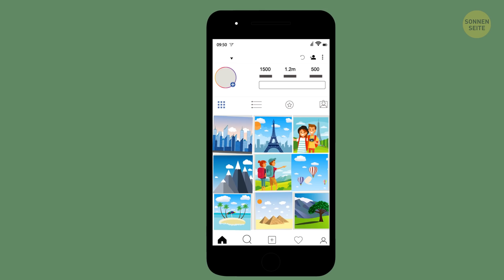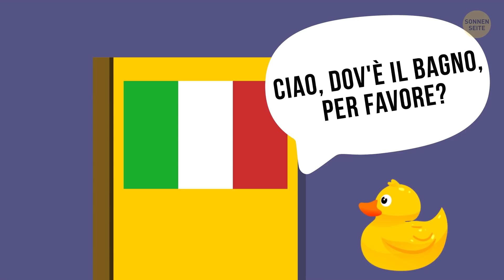Warum Flugzeuge kein Wi-Fi haben sollten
Es scheint, dass es heutzutage buchstäblich überall Wi-Fi-Hotspots gibt. Man kann sich mit dem Netz von Restaurants, Banken, Bürogebäuden und an vielen Orten mit öffentlichen Verkehrsmitteln verbinden. Aber was ist mit Flugzeugen?
Vor einigen Jahren bedeutete das Einsteigen in ein Passagierflugzeug, sich vom Rest der Welt abzuschotten - kommunikativ. Heute bieten immer mehr Fluggesellschaften Wi-Fi an Bord an. Du magst vielleicht begeistert sein, aber es gibt auch Leute, die das anders sehen. Also, was ist da los? Ist Wi-Fi an Bord eine schlechte Sache? Und wie bekommt man Internet aus einer Höhe von 10.500 Metern über dem Boden?

ZEITMARKEN:
Satellitenbasierte Systeme 0:41
Bodenbasierte Systeme 1:14
Was ist mit der Sicherheit? 3:02
So hältst du dich während deines Fluges beschäftigt:
- Ein Spiel spielen 4:37
- Bearbeite Inhalte für deine sozialen Netzwerke 5:33
- Organisiere deinen Laptop 6:05
- Einen Podcast anhören 6:27
- Schreibe ein Tagebuch  6:51
- Mache Last-Minute-Organisation 7:22
- Gönn dir eine Hautpflege 7:50

ZUSAMMENFASSUNG:
- Vor etwa zehn Jahren, als die ersten Passagiere Zugang zum Internet erhielten, war dies ausschließlich auf satellitengestützte Systeme zurückzuführen.
- Das Beste, was man tun konnte, war E-Mails zu überprüfen, die nur Text enthielten – das Laden eines Bildes dauerte länger als der eigentliche Flug.
- Dann kamen die bodengestützten Systeme. Sie funktionieren sehr ähnlich wie dein Handy.
- So wird das gesamte Flugzeug im Grunde genommen zu einem riesigen Hotspot, und ein On-Board-Router verteilt das Wi-Fi-Signal an die Passagiere.
- Das einzige Problem bei dieser Art der Verbindung ist, dass sie nur über Land möglich ist, da es offensichtlich keine Masten im Wasser gibt r.
- Die USA verfügen derzeit über eine besser entwickelte Infrastruktur sowohl für satelliten- als auch für bodengestützte Systeme, sodass die Verbindung, wenn man über die Staaten fliegt, stärker und billiger sein kann, als beispielsweise in Europa.
- Wie bei der Nutzung eines gemeinsam genutzten Netzwerks können deine privaten oder finanziellen Daten von Cyberkriminellen gefährdet werden.
- Die Ausrüstung selbst ist teuer; die Antenne, die das Signal empfängt, erhöht den Luftwiderstand, was dazu führt, dass das Flugzeug mehr Treibstoff benötigt; und es gibt auch Engineering- und Wartungskosten, um alles am Laufen zu halten.
- Aber für den Fall, dass du dich über die geringe Geschwindigkeit ärgerst, dich aus Prinzip weigerst, Wi-Fi an Bord zu benutzen oder einfach die Fluggesellschaften ohne Wi-Fi fliegst, hier ist eine Liste von Ideen, um dich während deines Fluges beschäftigt zu halten
- Du kannst deine Zeit außerhalb des Netzes nutzen, um sie zu bearbeiten oder einen Posting-Plan mithilfe von Offline-Apps zu erstellen, mit denen du sehen kannst, wie die Bilder auf deinem Instagram-Grid aussehen werden.
- Wenn du mit deinem Laptop unterwegs bist, verpasse nicht die Gelegenheit, ihn zu reinigen und die Dateien zu organisieren, die du auf ihm hast.
- Es gibt alle Arten von Podcasts auf dieser Welt - von der Motivation, produktiver zu sein, bis hin zu der Frage, wie eine Reise in ein schwarzes Loch aussehen würde.
- Du kannst auch versuchen, einige Ziele zu setzen, eine Mind-Map der Person zu erstellen, die du werden möchtest, oder eine Pro- und Contra-Liste, wenn du ein Dilemma hast, das dich stört.
- Falls du in Eile gepackt hast, gehe durch dein Handgepäck und ordne es auf eine organisiertere Weise um.
- Du darfst keine Flüssigkeiten oder große Flaschen mit an Bord nehmen, aber du kannst eine Gesichtsmaske, Spa-Handschuhe oder eine kühlende Augenmaske mitnehmen. Sie machen das Flugerlebnis für deine Haut etwas weniger dramatisch.
- Schließlich gibt es immer das gute alte Buch Lesen, Musik Hören, Film Ansehen oder mit deinem Nachbarn quatschen.